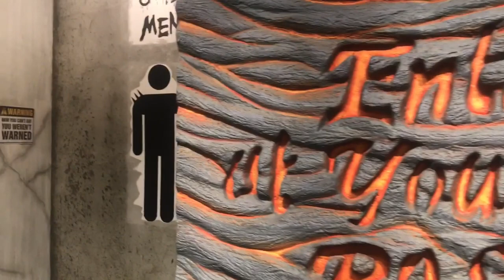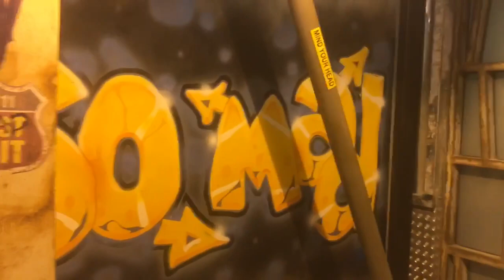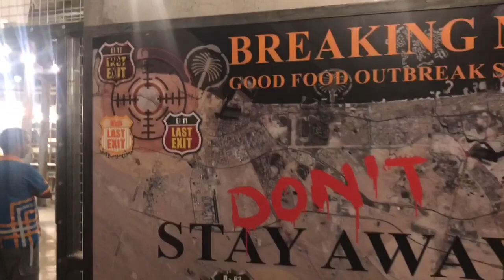kakaibang Toilet sa DUBAI - The Last Exit Dubai.